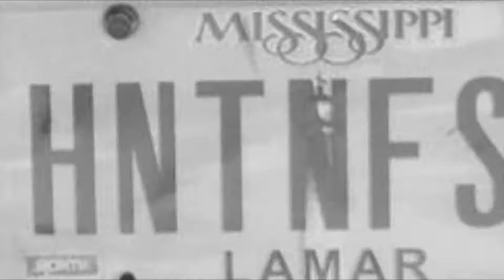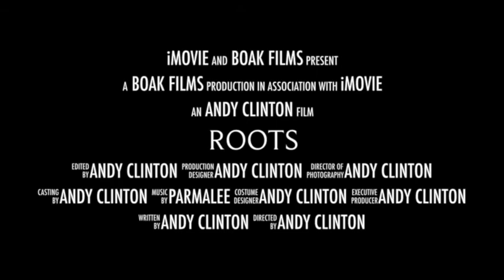Roots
This song by Parmalee best describes how I feel about moving from the country, away from my family, to the big city. Can't outrun these Roots.